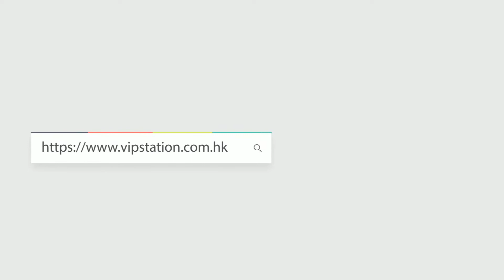LV PETIT PALAIS M58916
Louis Vuitton Petit Palais
Reference 編號: M58916
Color 顏色: Black
Material 材質: Leather 皮革
Dimensions 尺寸: 29 x 18 x 12.5 cm